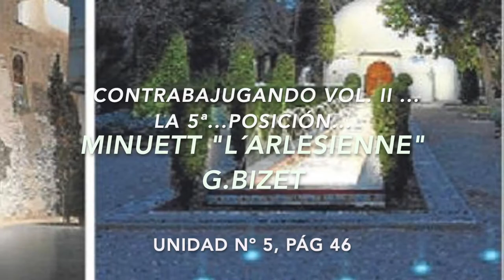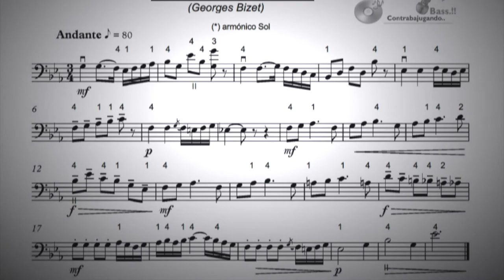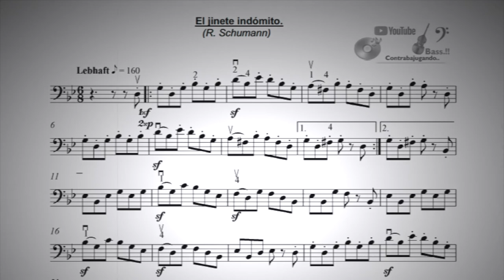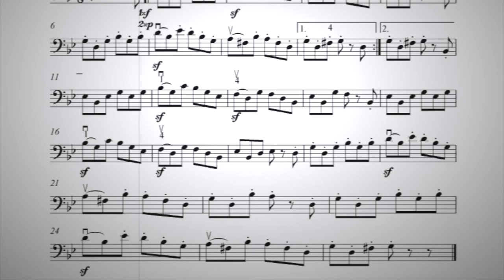El Contrabajo. Piezas en la 5ª Posición...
Piezas... en la 5ª posición ...L’ Arlesienne, G.Bizet… Jinete indómito, R.Schumann…
Contrabajugando vol. II Unidad nº 5... Piezas fáciles para contrabajo con acompañamiento de piano...

Con todo el amor de mi corazón  para esa tierra y mis ilicitan@s...
Mándame fotos de todo ciudad, y las disfrutaremos en el próximo video...

Leichte Stücke für Kontrabass. Special für den Start, 5. Position. mit offenen Saiten ...
Morceaux faciles pour contrebasse. Spécial départ, 5 position. avec des cordes ouvertes...
Easy pieces for double/string bass .Special to start, 5ª position with open strings…
Pezzi facili per contrabbasso. Speciale per la partenza, 5a posizione. con le corde aperte...
peças fáceis para contrabaixo. Especial para largada, 5ª posição. com cordas abertas ...